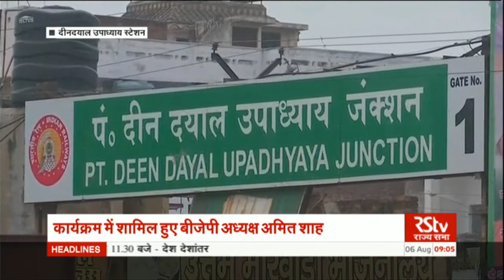Hindi News Bulletin | हिंदी समाचार बुलेटिन – Aug 06, 2018 (9 am)